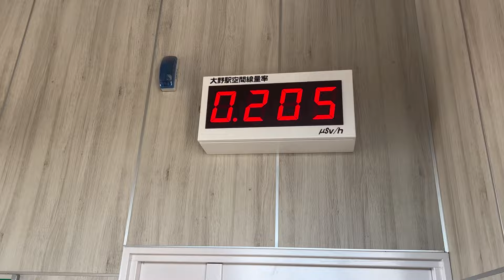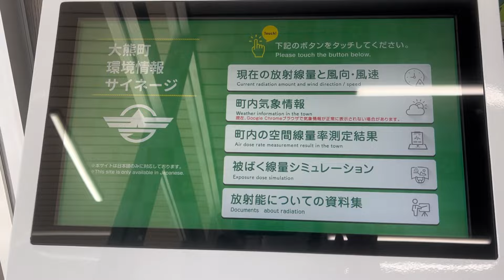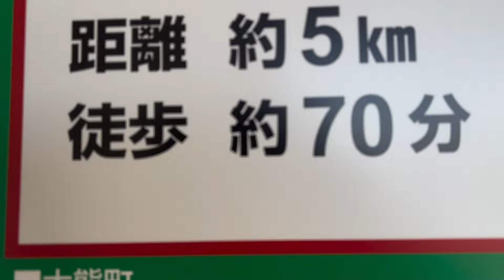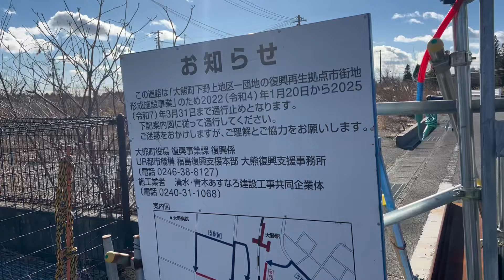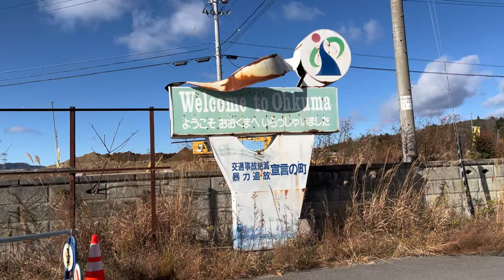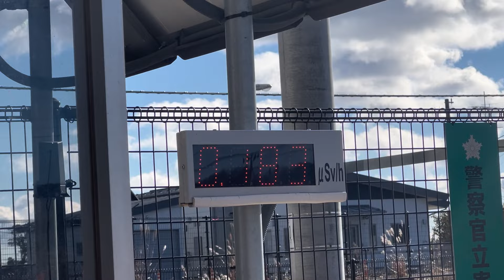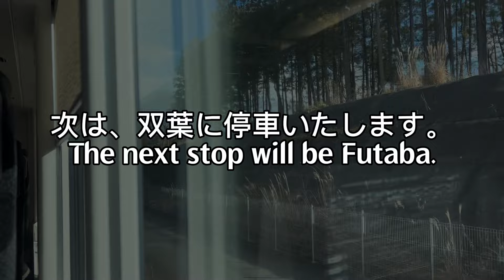[Fukushima, 🇯🇵] The Jōban Line's Recovery - 13 Years On